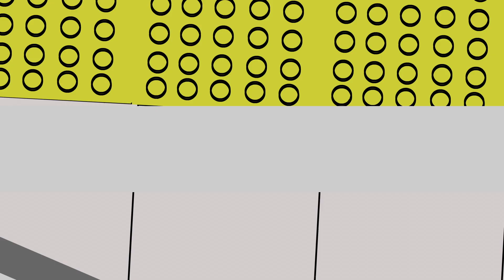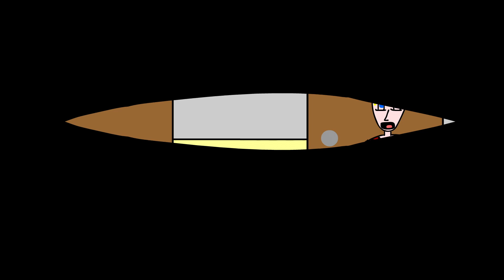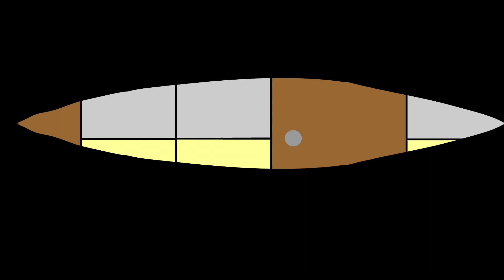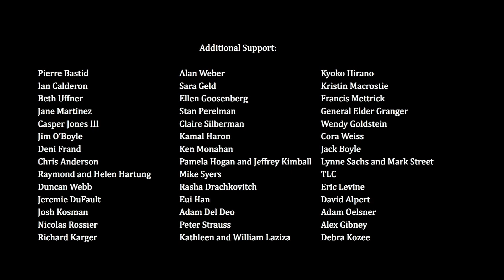A Lost Voice / Our City, My Story 2019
Directed by Jacob Lam

Early in life, Jacob experienced a move across the world that caused him to lose sight of who he was, setting forth on a journey of self-discovery for what it means to be a Chinese-American.